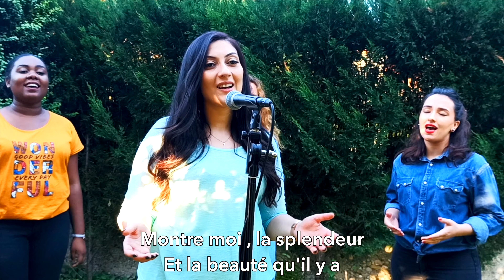Relever le faible ( glorious) - Amour sans fin ( Hillsong) par EERV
Version fin de confinement 2020
Par l'équipe de musiciens de l'Eglise de Villeurbanne ( EERV)